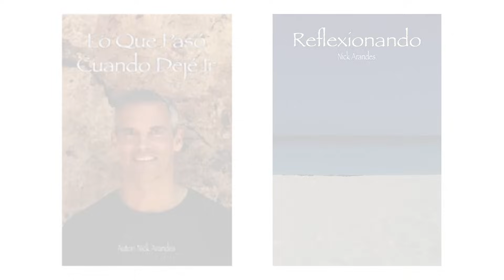Utilizando el Deseo Para Sacarte de la Prisión (Encuentro Online)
Encuentros Online

Horario: 9:00pm (21:00) - 10:30pm (22:30) Hora Madrid, España

El enlace directo de la pagina con toda la información para inscribirte a algún encuentro online via Zoom es el siguiente:

Descripción:

Este es un espacio en el que se observarán las estrategias mentales que pueden surgir para intentar distraernos de nuestra esencia, que en resumidas cuentas es paz; es felicidad.

Solo recuerda que obtendrás lo que necesites si vas con una mente abierta y un profundo deseo por recordar tu esencia como Ser; como Unicidad; como Amor.

IMPORTANTE: Si te gustaría hacer una aportación voluntaria como medio de agradecimiento por el trabajo que la vida me ha llevado a hacer haz clic en este enlace para acceder a mi cuenta de PayPal